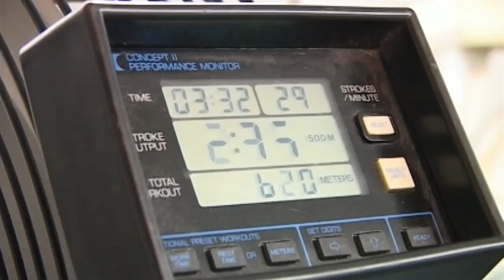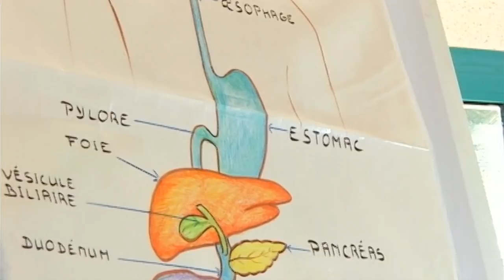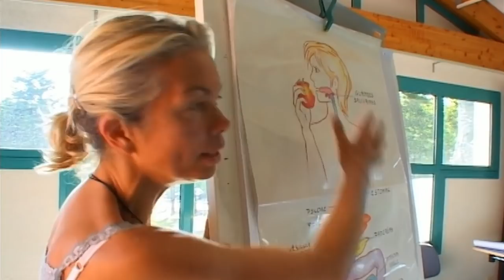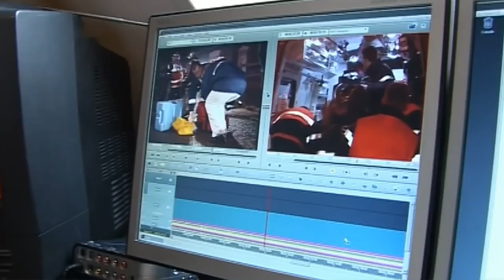Régimes : mode d'emploi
Productions Tony Comiti. Auteur : Sabine Pacini.